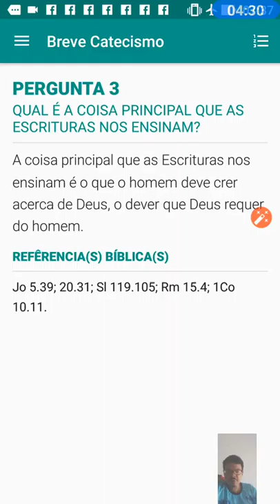O Ensino Principal das Escrituras